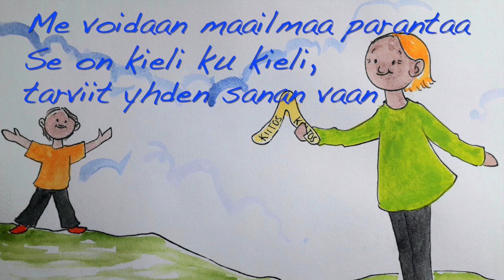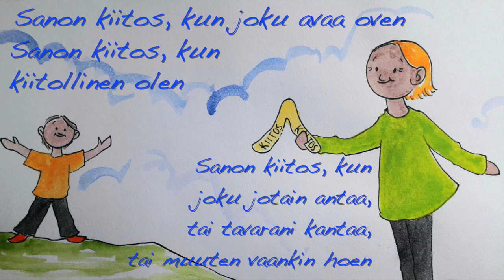Kiitos on kuin bumerangi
Sanat:

Sano kiitos useasti,
hyvät sanat laske lentämään
Niin kuin puinen bumerangi
ne aina palaa takaisin

Sano kiitos useasti,
ne aina palaa

1. Me voidaan maailmaa parantaa
Se on kieli ku kieli, tarviit yhden sanan vaan
Se on taikuutta tavallaan
Taikasana, joka auttaa lukkoja avaamaan

Meinaan kiitosta, kylvän niitä
– kato kukapa ei tykkää siitä
Kiitän aina ku vähänki voi kiittää
Ei, se ei kulu, sitä aina vaan riittää

Heitän kiitosta ilmaan ku frisbiitä
Annan hetken leijailla pilvissä
Ja jos syöttelet takaisin niin kiitän toki
– juoksen ottamaan kipin kapin kopin

Kavereita se meist tekee,
hyvän bumerangin puusta ku veistelee
Ja jos joskus on lennossa pulmia,
sano kiitos, se pyöristää kulmia

Sano kiitos useasti,
ne aina palaa

2. Sanon kiitos, ku joku avaa oven
Sanon kiitos, ku kiitollinen olen
Sanon kiitos, ku joku jotain antaa
tai tavarani kantaa, tai muuten vaankin hoen

Sanon kiitos, ku sanot ole hyvä
Sanon kiitos, on kiitokseni syvä
Sanon kiitos ja katon silmiin samal
Kun puhun tällä taval, on helppo menestyä

Sanon kiitos, on voimaa siinä sanas
Sanon kiitos, se sanoista on paras
Sanon kiitos, se pieni sana riittää
Kun metsää ensin kiittää, niin metsä vastaa takas

Sanon kiitos, se hyvää mieltä valaa
Sanon kiitos, nyt kiitoksia sataa
Sanon kiitos, jo muutkin sanoo samoin
Ja bumerangin tavoin taas takaisin se palaa

Sano kiitos useasti,
ne aina palaa

Kuva: Anna-Maria Torikka